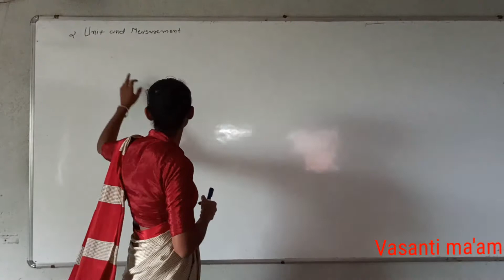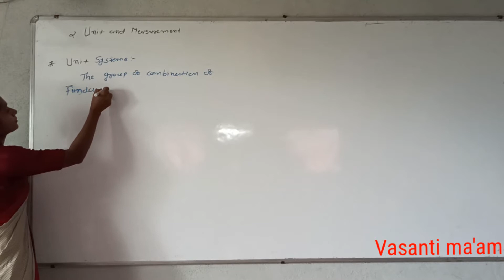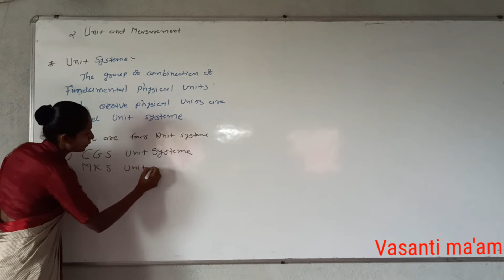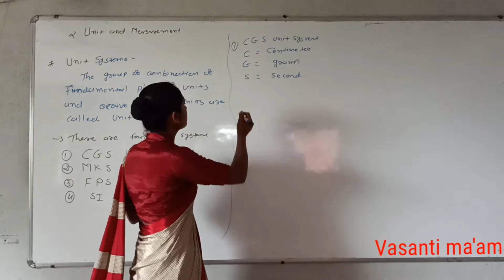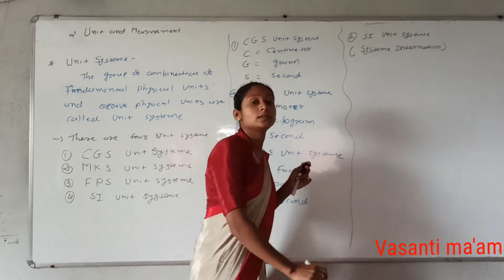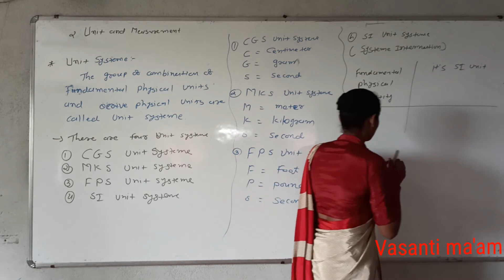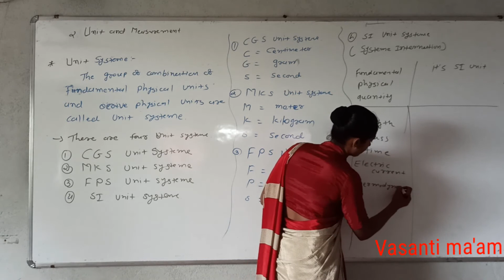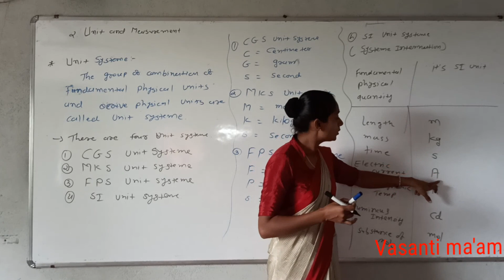11th physics (eng.med.)cha.2 unit and measurement (part 2)